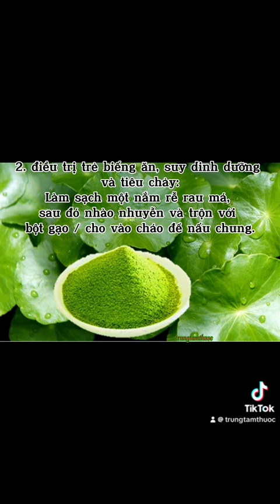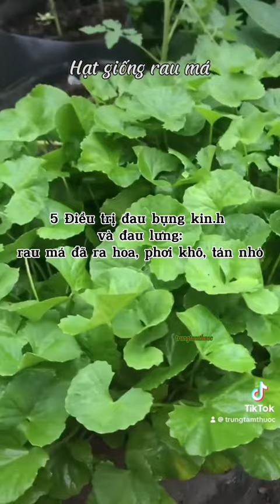Cùng xem cách trị mụn nhọt từ rau má (Centella asiatica Apiaceae) đơn giản dễ làm